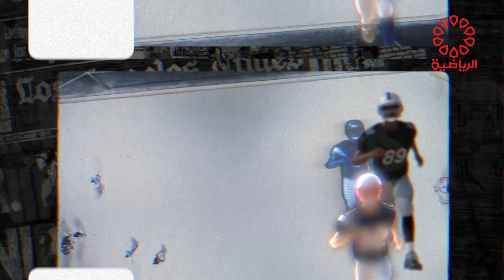برنامج قانون اللعبة/الضيف:بدر عباس(موجه تربية بدنية ومدرب في الاتحاد الكويتي لألعاب القوى) 10/4/2023